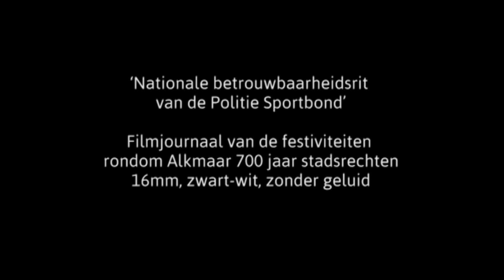De Nationale Betrouwbaarheidsrit georganiseerd door de Politie Sportbond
Het was in de zomer van 1954 dat Alkmaar 700 jaar stadsrechten had. Voor dit jubileum werd een enorm feest georganiseerd. Wekenlang stond Alkmaar in de belangstelling en werden tientallen festiviteiten gehouden. De naam ‘Alkmaar’ was voor de gelegenheid in ‘Snorrendam’ veranderd en alle mannen in de stad lieten daarom hun snor staan. Tot op de dag van vandaag lopen er sindsdien heren rond met een snor die toen zijn oorsprong heeft gevonden! Eén van de vele festiviteiten was een ‘Nationale betrouwbaarheidsrit van de Politie.’ In de krant van 31 juli in dit feestjaar verscheen een mooi verslag hierover. Deze door de Politie Sportbond georganiseerde wedstrijd ging onder andere met motoren met zijspan langs een 140 kilometer lang parcours dat allerlei moeilijke onderdelen kende. Meer dan 100 deelnemers van zowel rijkspolitie als gemeentepolitie moesten alle puzzels oplossen en voldoen aan allerlei criteria. Een aardig filmpje hiervan toont ons de kwaliteiten van de rijders.

16mm, zwart-wit, zonder geluid.